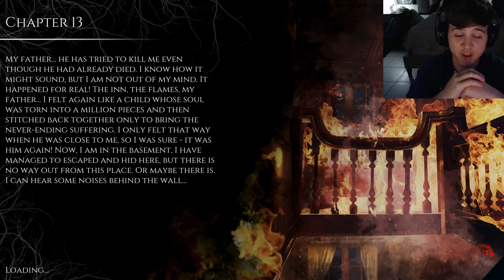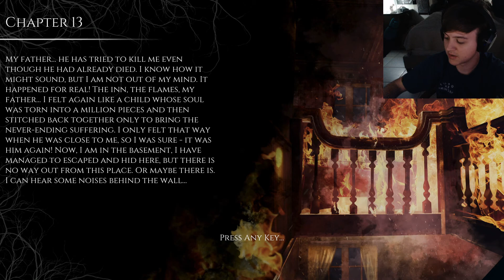THE BEAST REVEALS ITSELF! The Beast Inside :Episode 13 Finale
Hello everyone! In today's video we are back on The beast inside for episode 13 ! In this episode we are finally at the end of this epic story!And let me say one thing, the ending is not at all what I thought it would be! I hope you enjoy!

Twitch Schedule :Thur-Fri-Sat-Sun : 3-7:30 pm est

Game Description (From Steam Store) :

The Beast Inside is a unique, gripping twist on thriller and survival horror. The game mixes intriguing story-driven adventure with unnerving survival horror experience. Immerse in the tale of long-buried secrets, personal tragedies, and madness. Play as two protagonists living in different centuries but bounded by dark heritage.